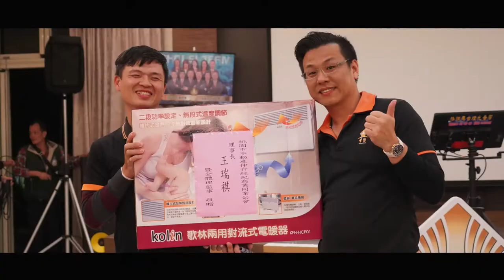【活動花絮】2018 中信房屋首璽團隊感恩尾牙｜觀賞故事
「感謝2018年 @中信房屋-首璽團隊 各位夥伴們的支持與相挺，
相信大家已經開始摩拳擦掌蓄勢待發了！
今年！2019年我們再次締造新的歷史吧！ 💪」
_大都會 劉貞君店長